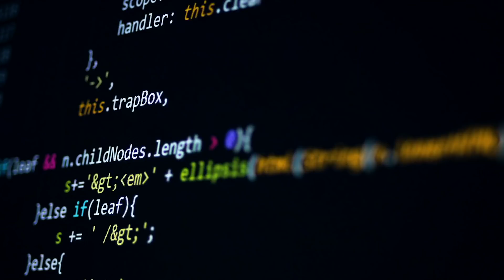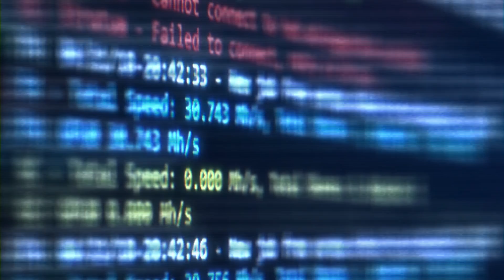Bringing AI to the edge: Azure Cognitive Services in Containers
Azure Cognitive Services is democratizing AI, and making it possible to run AI wherever you need it with container support, now in preview. With container support, you can deploy Cognitive Services on premises, in the cloud, and on the edge, opening a whole new world of possibilities.